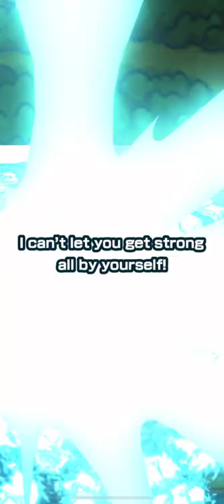That’s some good pulls